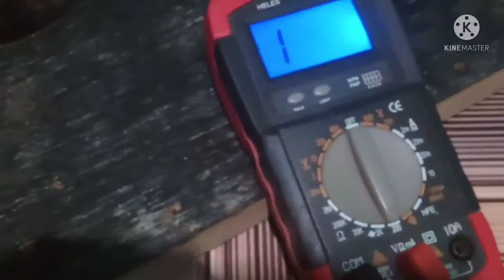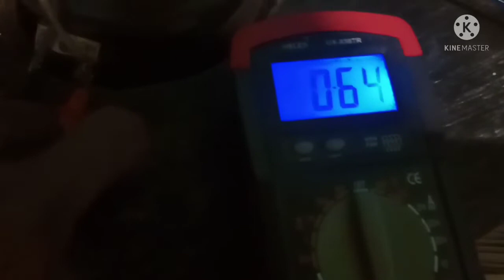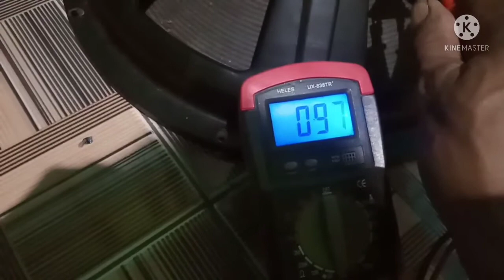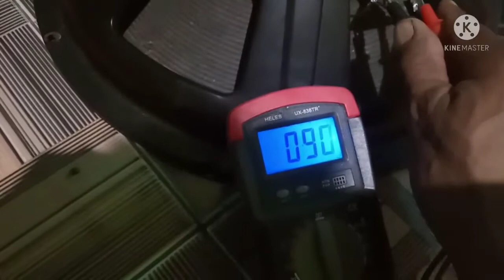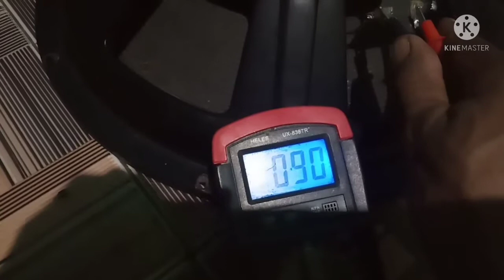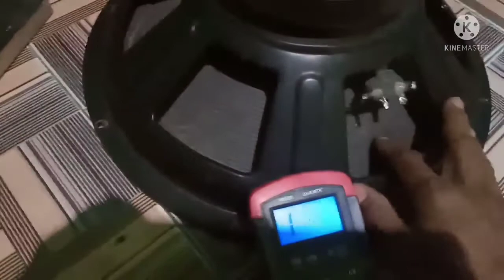CEK SPEAKER IMPEDANCE( OHM). SPULAN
cara cek speaker spulan.kondisi spulan di kisaran brapa cek spulan speaker 15 inc